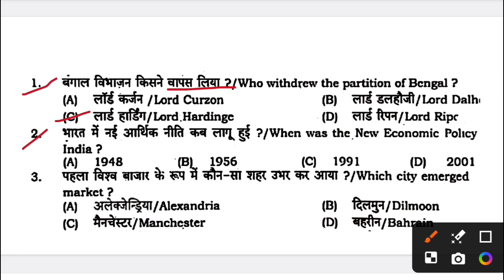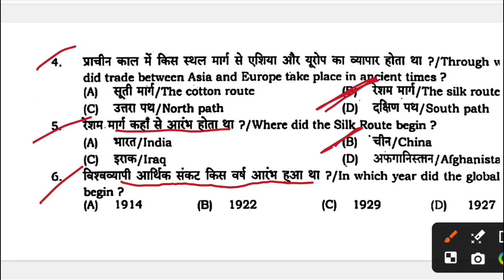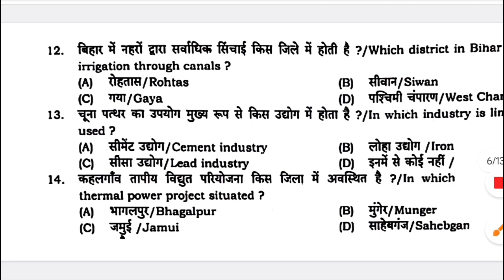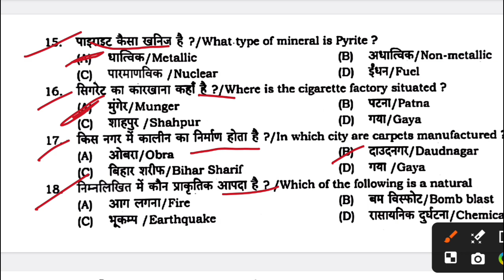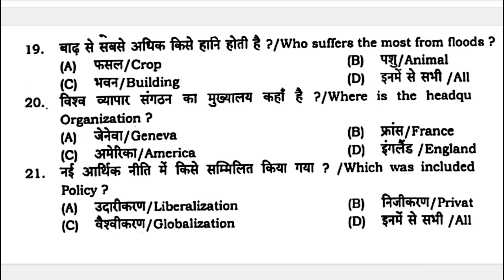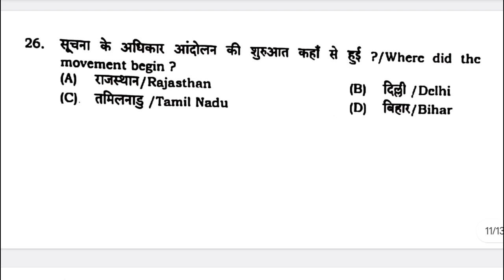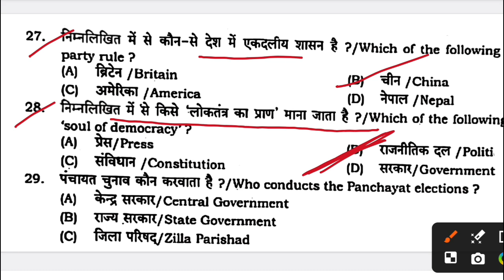22 October 10th Class Social Science Ka Objective || 10 Class Social Science 22 October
22 October 10th Class Social Science Ka Objective || 10 Class Social Science  22 October
|➤Hello.. प्यारे बच्चों..🥰
मैं Sohaib Akhtar और हमारी संस्था Alpha Beta Coaching Centre में आप का स्वागत है।

||𝐑𝐞𝐥𝐚𝐭𝐞𝐝 𝐒𝐞𝐚𝐫𝐜𝐡 𝐓𝐨𝐩𝐢𝐜||
Social science class 10 objective question 2024 bihar board
2024 bihar board exam class 10 objective question social science
22 october Class 10th Science viral paper
Class 10th Social Science Ka Original Paper 22 october
10 class Science ka original paper 22 october pariksha
22 october 10th class social science ka Objectives social science class 10th 22 october ka subjective
social science class 10th 22 october objectives monthly exam
social science 22 october class 10th objectives question
10th class 22 october social science objective question
||𝐇𝐚𝐬𝐡𝐭𝐚𝐠||